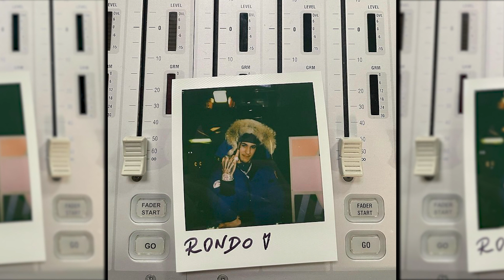(FREE) Rondo x Shiva type beat -"Traphouse"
Must Credit (ProdPxris)

!!! IMPORTANT !!!

Se vuoi usare questo beat su spotify, apple music, tidal etc. etc. devi prima acquistarlo

if you want to use this beat on spotify, apple music, tidal etc. etc. you have to purchase the beat.

(free for no profit on soundcloud and YouTube)

*Tags*